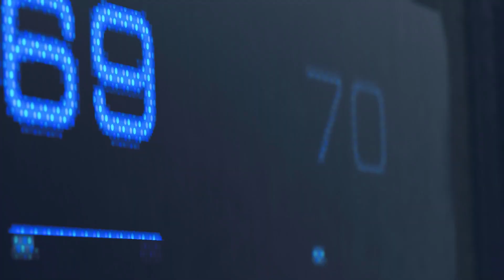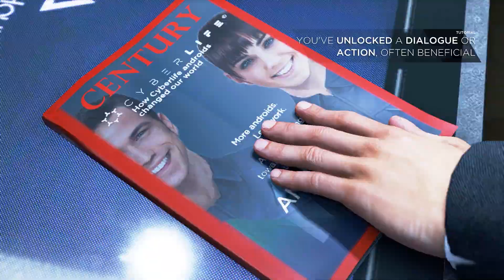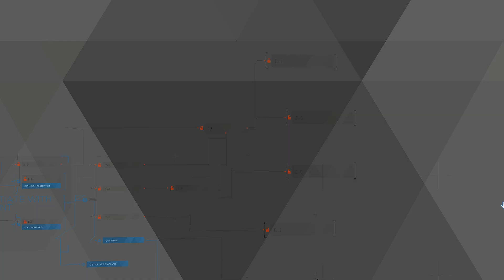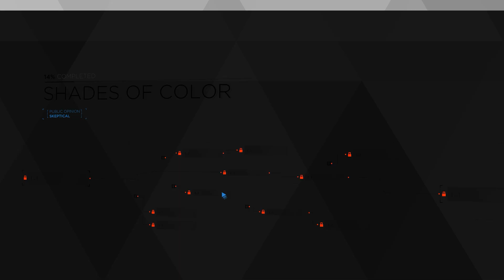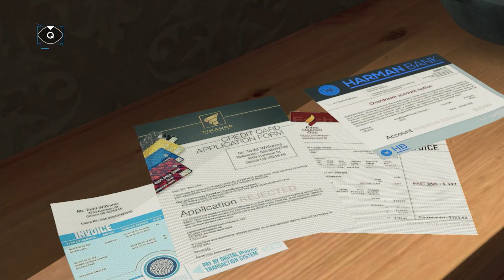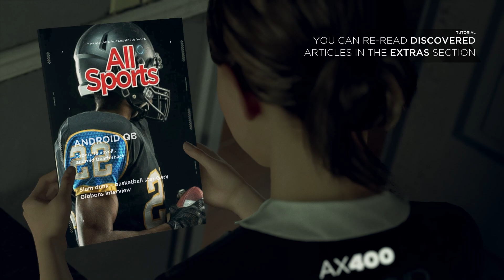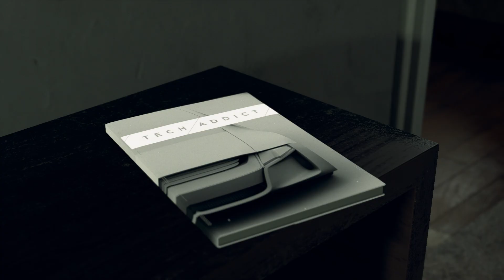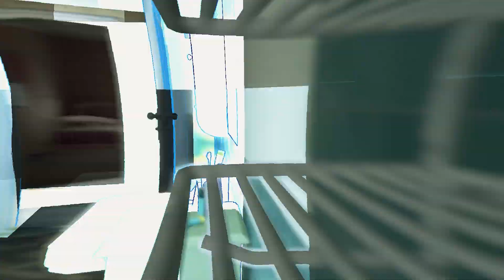Detroit: Become Human #1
Detroit: Become Human is a 2018 adventure game developed by Quantic Dream. The plot follows three androids: Kara (Valorie Curry), who escapes her owner to explore her newfound sentience and protect a young girl; Connor (Bryan Dechart), whose job is to hunt down sentient androids; and Markus (Jesse Williams), who devotes himself to releasing other androids from servitude